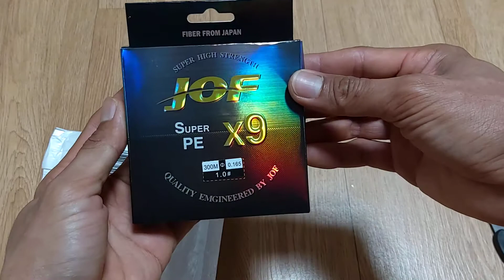open box Fishing line by jof x9 500m. High quality and best seller from aliexpress.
JOF X9 500M 300M 100M Braided Fishing Line 9 Strands MultiColor Multifilament Saltwater PE Line 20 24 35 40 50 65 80LB